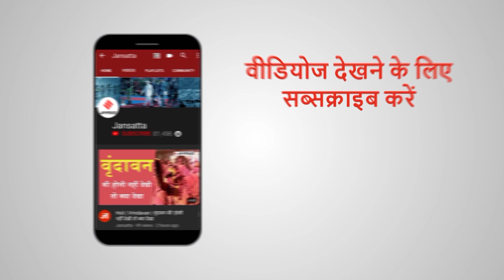क्यों Aryan Khan Case की अहम कड़ी है Kiran Gosavi, कैसे बढ़ सकती हैं Sameer Wankhede की मुश्किलें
Who is Kiran Gosavi: मुंबई क्रूज़ पार्टी ड्रग्स केस (mumbai cruise party drugs case) में बॉलीवुड सुपरस्टार शाहरुख खान (Shahrukh Khan) के बेटे आर्यन खान (Ayran Khan) की गिरफ्तारी के बाद से ही जिस किरण गोसावी (Kiran Gosavi) का नाम लगातार सुर्खियों में था, वो आखिरकार पुणे पुलिस (Pune Police) की गिरफ्त में आ ही गया। ये वही किरण गोसावी है, जिसकी आर्यन खान के साथ सेल्फी वायरल हो रही है, और जिसे लेकर एनसीपी नेता (NCP Leader) नवाब मलिक (Nawab Malik) ने नारकोटिक्स कंट्रोल ब्यूरो यानी एनसीबी (NCB) के जोनल डायरेक्टर समीर वानखेड़े (Sameer Wankhede) पर सवाल भी खड़े किये थे। जनसत्ता की इस खास रिपोर्ट में हम आपको बता रहे हैं कि कौन है ये किरण गोस्वामी और आखिर क्यों बॉलीवुड ड्रग्स केस (Bollywood Drugs Vase) में इसकी इतनी अहमियत है।